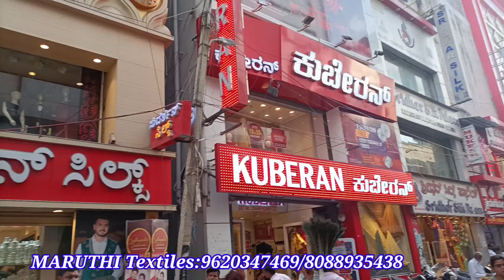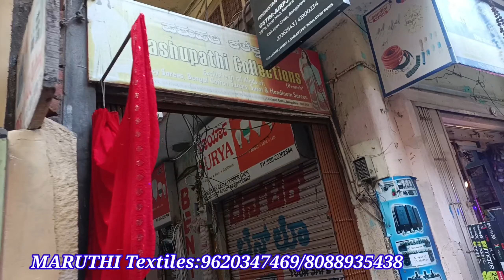Chickpet Bangalore Wholesale Premium Quality Designer & Cotton Saree Collection||Single Courier AVL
Shop Adress
MARUTHI Textiles
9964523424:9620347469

No. 5 & 6, 25/79, Renuka Building, A.M.Lane, Chickpet Cross, Bengaluru-560 053

Shrigandhavlog
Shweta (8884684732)